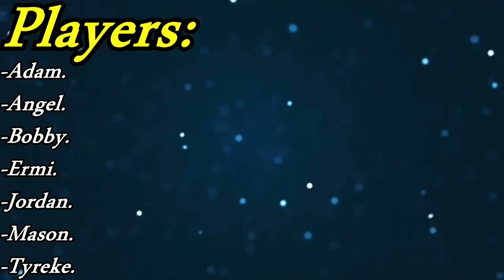Yo, We Playin: Gang Beasts (Episode 4)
The Button is Bad.